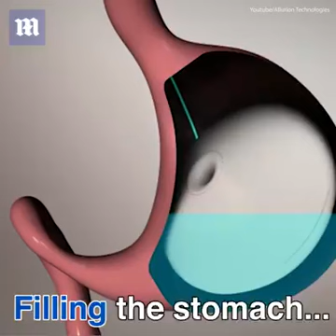This pill will help change so many lives!